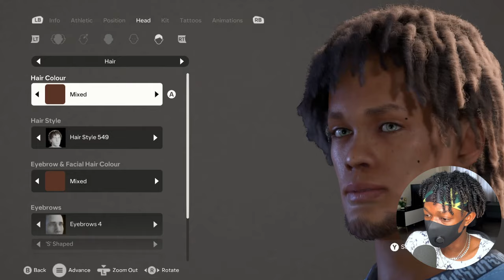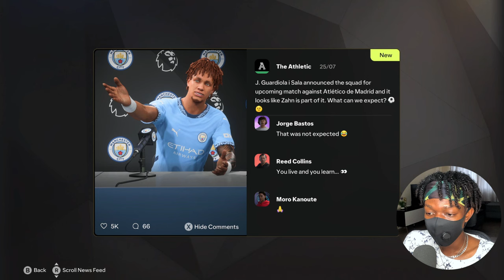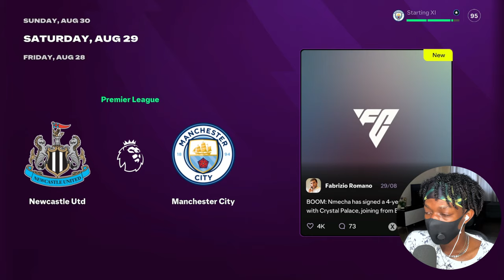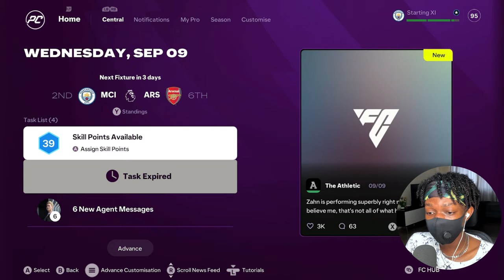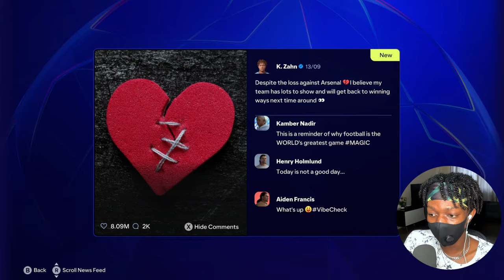NEW SEASON! NEW CLUB! NEW GOALS! | FC25 Player Career Mode EP14